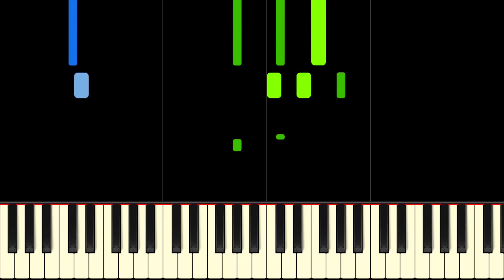SANTA BABY - Piano Tutorial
Learn Santa Baby by Eartha Kitt on piano with this tutorial! Please enjoy!

Santa Baby is a Christmas song by Eartha Kitt, originally written by Joan Javits. The song is a humorous take on a Christmas wish-list by a woman with very select tastes. Santa Baby was certified gold in the United States and has sold over 500,000 units. This piano arrangement of Santa Baby is professionally prepared for intermediate level pianists. Have fun!

Lyrics:
Santa Baby, just slip a sable under the tree, For me.
Been an awful good girl, Santa baby,
So hurry down the chimney tonight.

Santa baby, a 54 convertible too,
Light blue.

If you'll check off my Christmas list,

Santa baby, I wanna yacht,
And really that's not a lot,

Santa honey, one little thing I really need,
The deed

Santa cutie, and fill my stocking with a duplex,
And checks.

With some decorations bought at Tiffany's,

Santa baby, forgot to mention one little thing,
A ring.
Hurry, tonight.